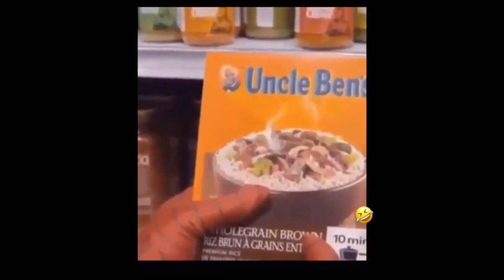The Spider-Man Movie funny Deleted Scene. Spider-Man : All Deleted - Extended - Alternative Scenes.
Spider-Man is a fictional character appearing in American comic books published by Marvel Comics. … In his origin story, he gets spider-related abilities from a bite from a radioactive spider; these include clinging to surfaces, superhuman strength and agility, and detecting danger with his "spider-sense."
With Spider-Man's identity now revealed, our friendly neighborhood web-slinger is unmasked and no longer able to separate his normal life as Peter Parker from the high stakes of being a superhero. When Peter asks for help from Doctor Strange, the stakes become even more dangerous, forcing him to discover what it truly means to be Spider-Man.